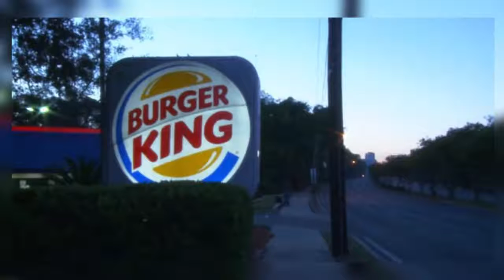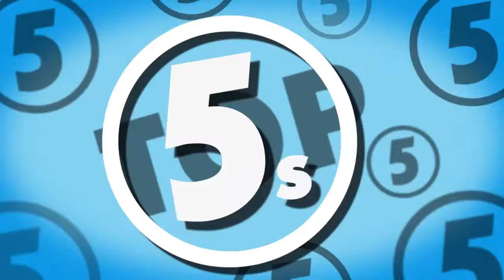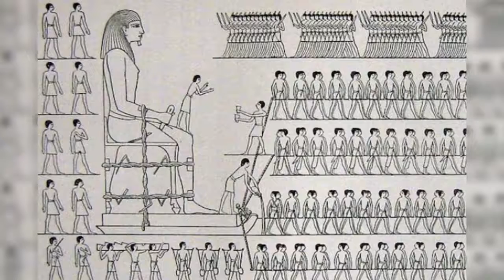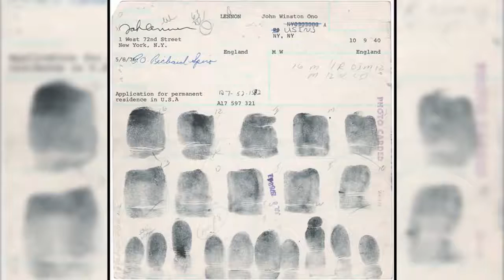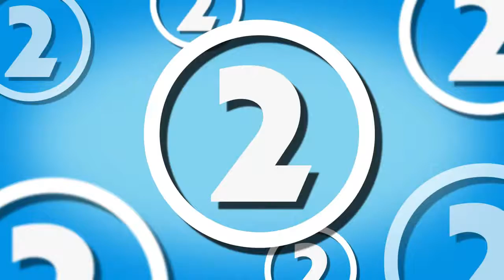5 Mind Blowing Mysteries Of The Human Brain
হ্যালো বন্ধুরা আপেল জন্য নিয়া সালাম এমন কয়টি ভিডিও যা দেখলেই হ্যালুসিনে.